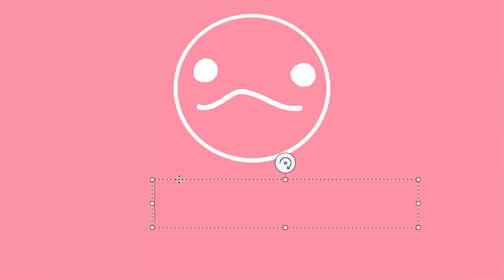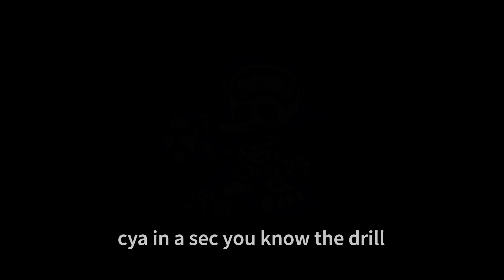V.S Zardy NEW UPDATE - BUSHWHACK Gameplay - Friday Night Funkin'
zady and caleb cow